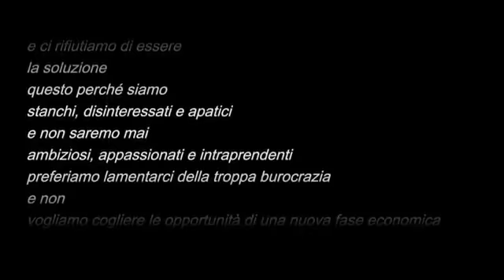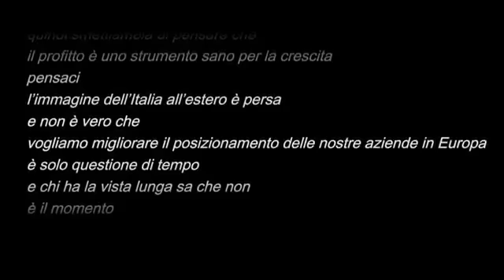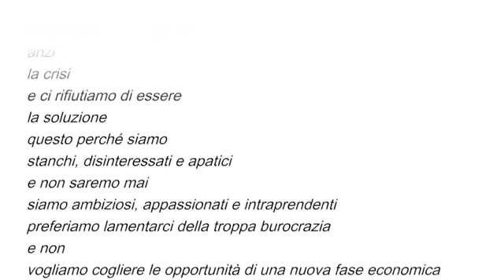Video di apertura di Fatti. In Italia - I nostri prodotti le nostre scelte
Il video di apertura del XXIX Convegno di Capri per Napoli